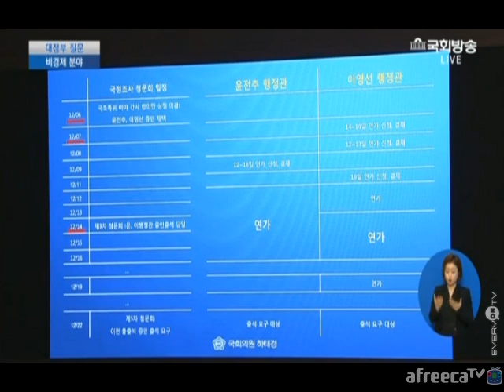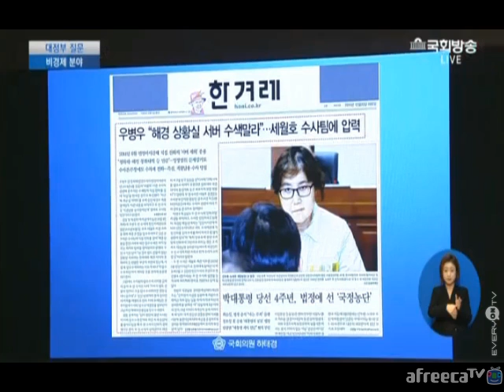하태경 의원-"촛불에 타죽고 싶습니까 황총리~삿대질 하지마라" 날카로운 신경전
윤전추 이영선 비서관 연차관련 질의중 관령자들이 두명의 증인을 빼돌린거 아니냐는 하태경의원의 질의 수사할 맘 없나...수사할 의지를 보이지 않자 촛불에 타죽고 싶습니까... 황총리 삿대질 하지 말라 응수...날카로운 신경전